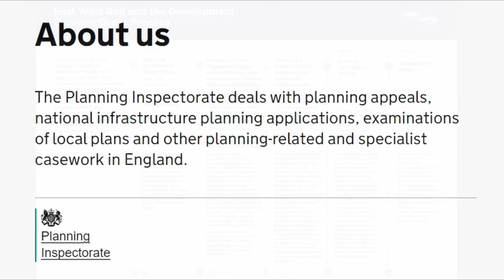East West Rail - Bedford to Cambridge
In this video we will explore the propose East West Rail route from Bedford to Cambridge which will involve building an all new railway.

or by making a purchase on my Redbubble photography page: Prints, Mugs, T-shirts and much more: